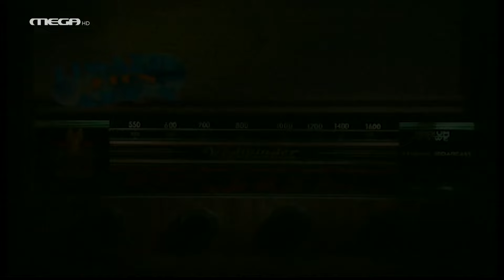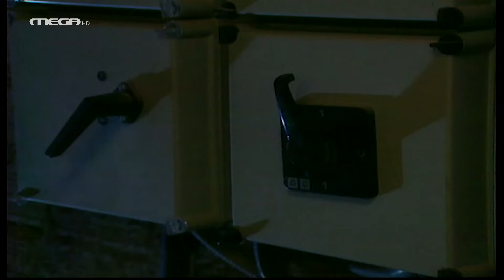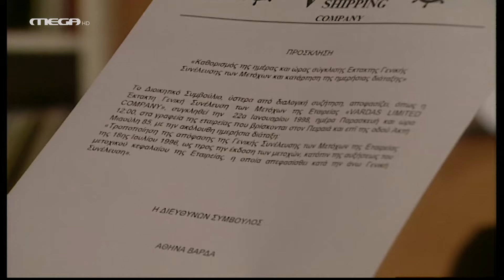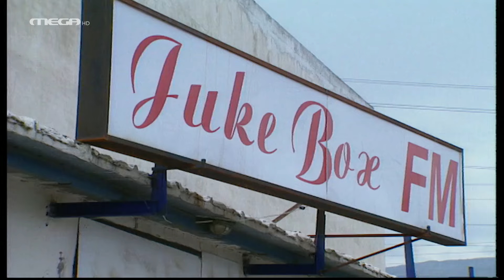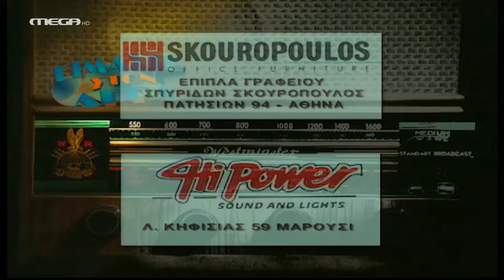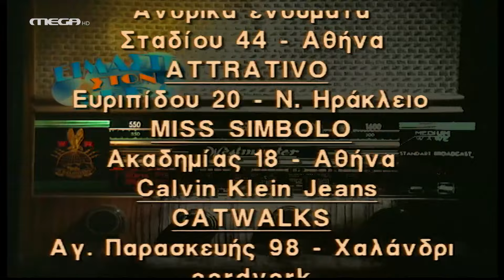Είμαστε στον Αέρα - Επεισόδιο 16 HD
Η Αθηνά επιστρέφει από το Λονδίνο αποφασισμένη να πάρει τον έλεγχο του Ομίλου Βάρδα και επανασυνδέεται με τον Χρήστο. Την επόμενη ημέρα, το κλείσιμο του σταθμού και οι αντιδράσεις των ακροατών, απασχολούν τις πρωινές τηλεοπτικές εκπομπές. Ο Νίκος βγαίνει στα τηλεοπτικά παράθυρα διεκδικώντας την ύπαρξη του σταθμού, ενώ ένα μυστηριώδες τηλεφώνημα από έναν παλιό συμμαθητή, τον αναγκάζει να συμπεριφερθεί ψύχραιμα μέχρι να συναντηθούν. Η Λουκία, η τηλεφωνήτρια του σταθμού, ανοίγει ξαφνικά μια πόρτα και βρίσκεται αντιμέτωπη με κάτι απίστευτο για εκείνη, ενώ η Αθηνά και η Μαρία ετοιμάζουν την πρόσκληση για τη Γενική Συνέλευση του Ομίλου Βάρδα…

ΣΥΝΤΕΛΕΣΤΕΣ
Πρωταγωνιστούν: Άκης Σακελλαρίου (Χρήστος), Στέλιος Μάινας (Νίκος), Ιεροκλής Μιχαηλίδης (Μίλτος), Θοδωρής Αθερίδης (Πέτρος), Ελένη Ζιώγα, Αφροδίτη Σημίτη (Τάνια), Κορίνα Δαμουλιάνου, Σοφία Μυρμηγκίδου, Δήμητρα Ματσούκα (Μαρία), Αλεξάνδρα Παυλίδου

Σενάριο: Θοδωρής Μανίκας, Παναγιώτης Κούστας
Σκηνοθεσία: Νίκος Κουτελιδάκης
Διεύθυνση φωτογραφίας: Τάκης Μπαρδάκος
Μουσική επιμέλεια: Θοδωρής Μανίκας
Σκηνογραφία: Αντώνης Χαλκιάς
Διεύθυνση Παραγωγής: Παύλος Ξενάκης
Παραγωγή: ΑΝΩΣΗ Α.Ε.